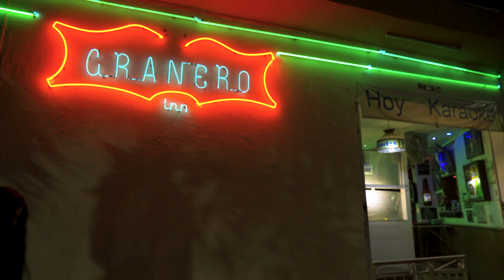Grupo El Maiz - Calaca (Vídeo Oficial )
Video clip "Calaca" del disco Todos Somos Maíz
Grupo Musical El Maíz